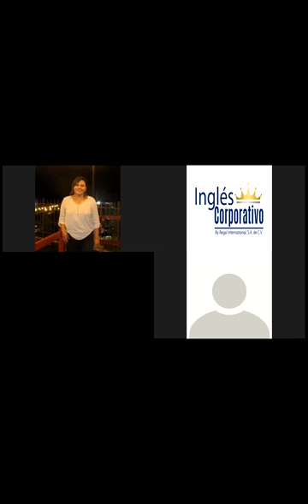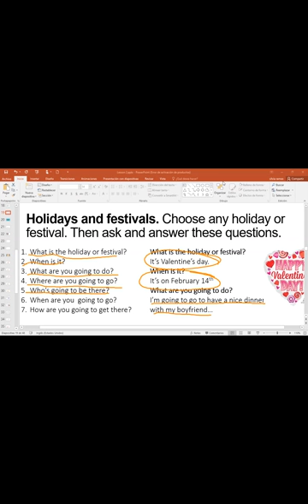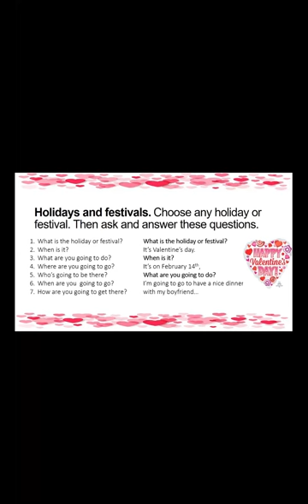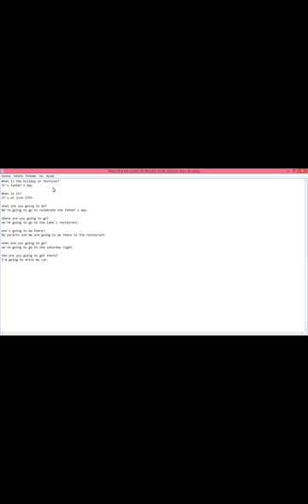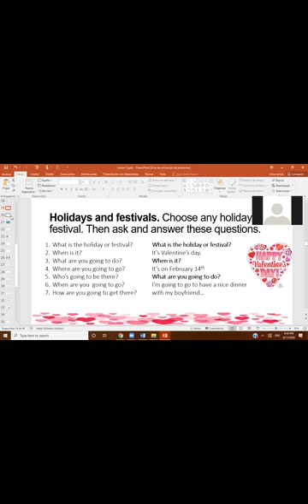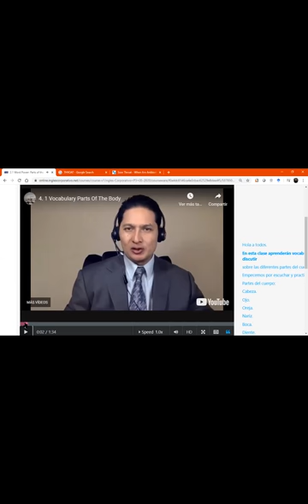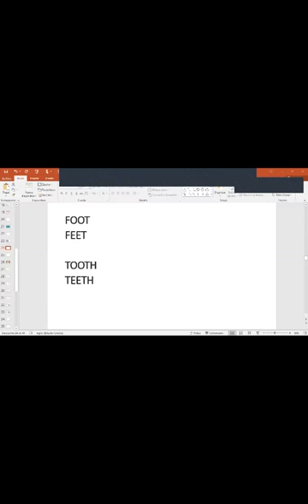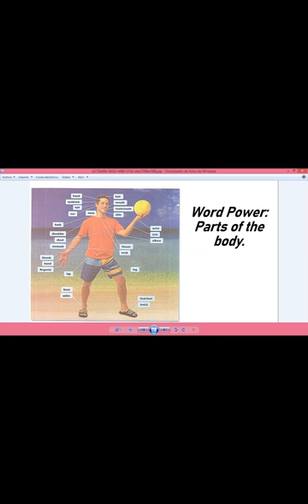Ingles Corporativo-What's the matter_Body Parts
Body Parts